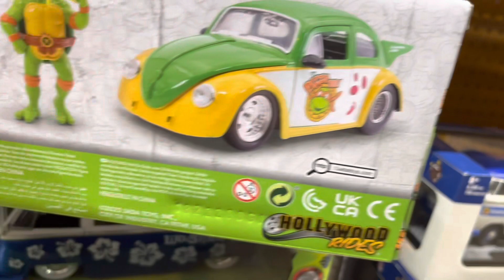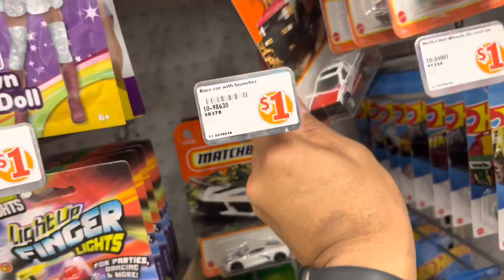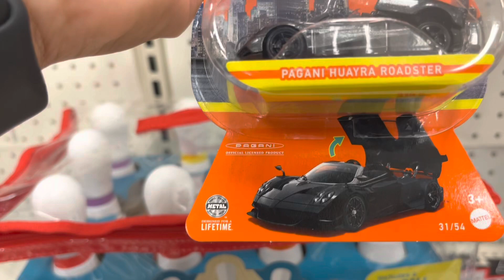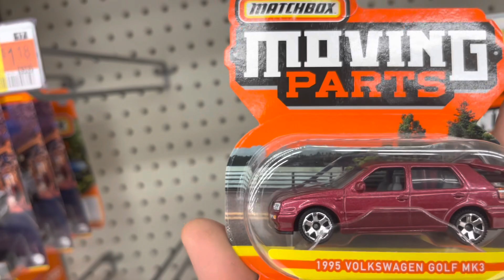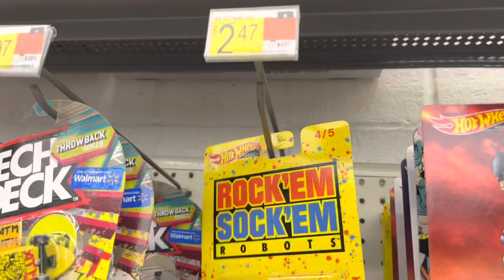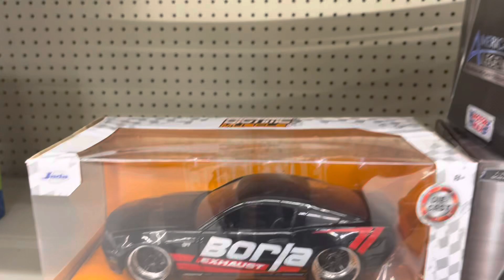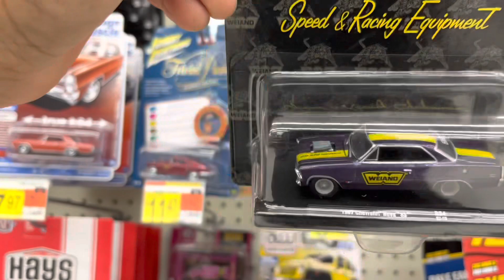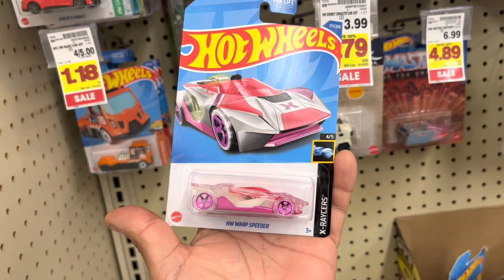una caseria de HOT WHEELS bien surtida!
matchbox , hot wheels , jada ...Hubo de todo !